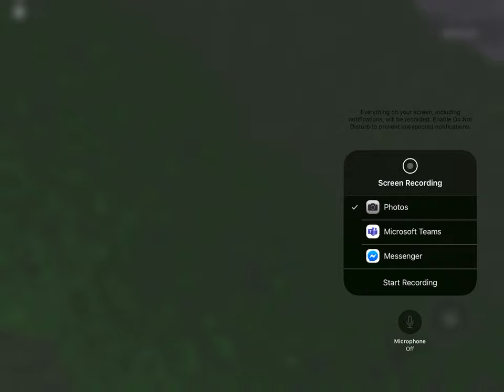Cliffend farm level crossing